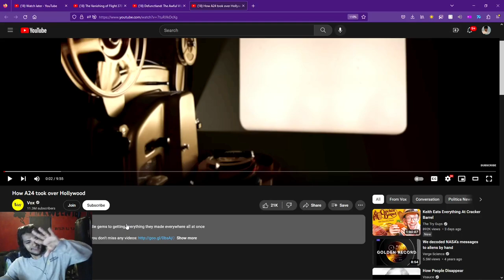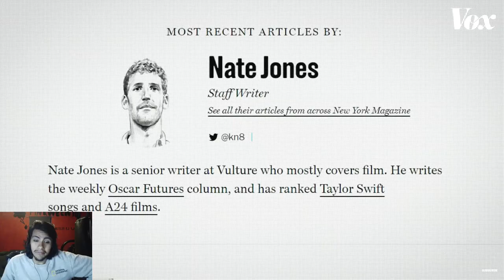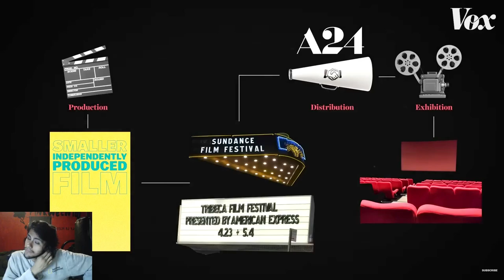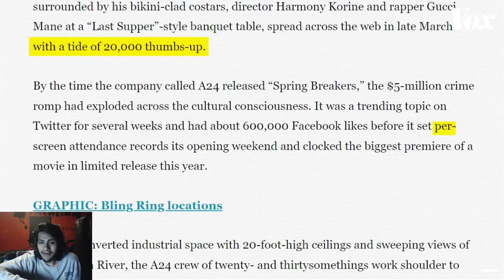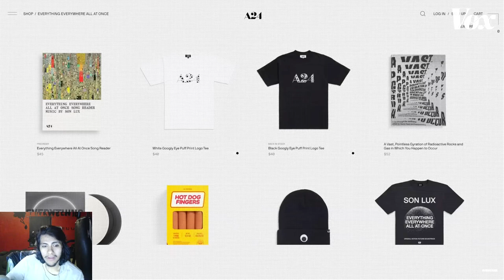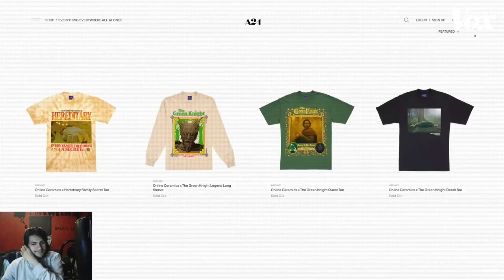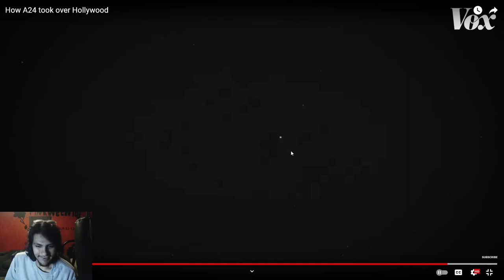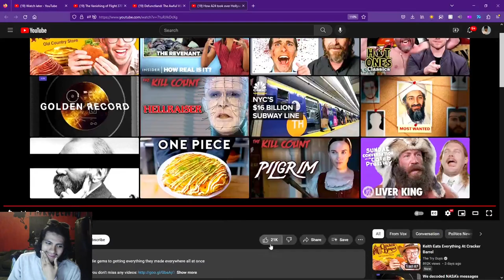Pinkweenie Reacts to How A24 took over Hollywood